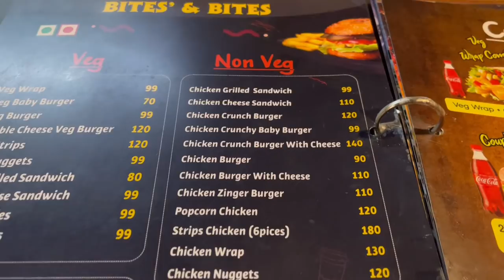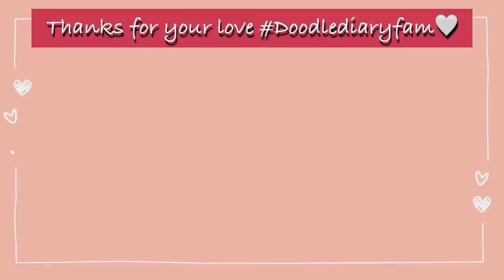Yay!♥️ viyan Baby rolled over🥰 Evening out vlog | we bought new stroller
Baby Products:
Baby Mat
R for Rabbit baby stroller
Diaper Bag/Backpack

-Doodle Diary

Bedroom:
Wire storage Basket
Throw Blanket

My Make-Up Products Link:
Earring Box

Gear I use:
Mini Tripod
Instax Mini 9 Joy Box (Ice Blue)
Rode mic
Ring light xs